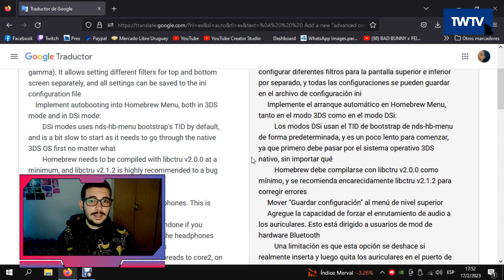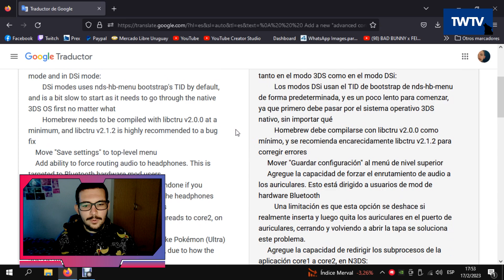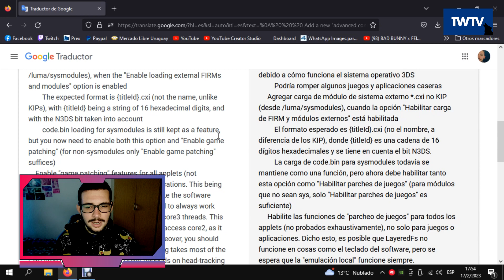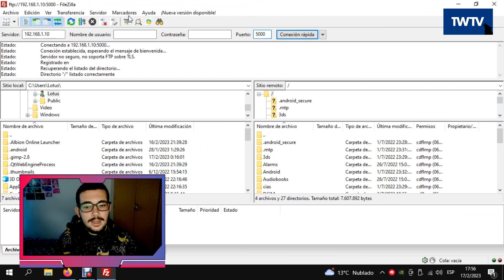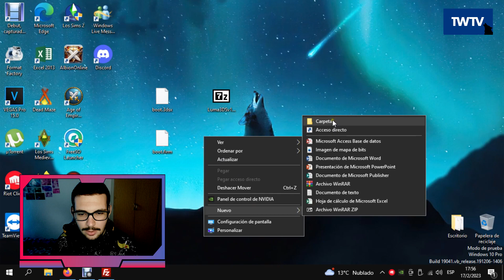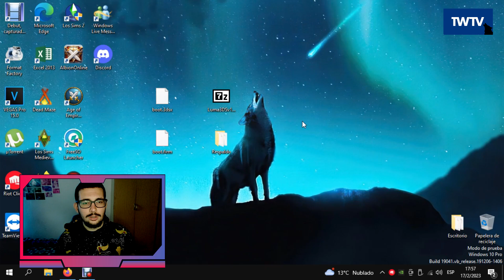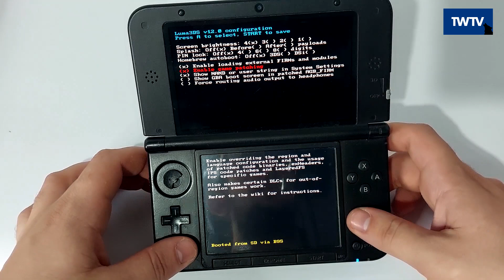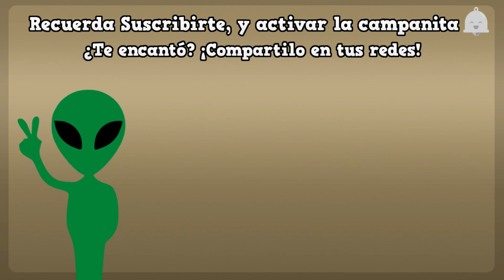Nueva Actualización de LUMA 3DS 12.0 - ¡TODA LA INFO! [N2DS/3DS]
DESCRIPCIÓN📖
La scene sigue sosteniendo el legado de la 3DS, y ahora han lanzado una nueva actualización de Luma, corrigiendo errores y aportando diversas novedades las cuales echaremos un vistazo en este video.

ÉCHALE UN VISTAZO✨
🃏La canción del final "Siento - Álvar"

Índice
Intro 0:00 - 1:25
Novedades 1:25 - 5:31
Cómo actualizar 5:31  - 7:41
Configuración 7:41 - 8:48
Testeando 8:48 - 9:46
Final del Video 9:46 - 10:28